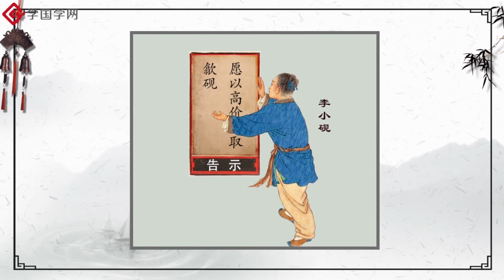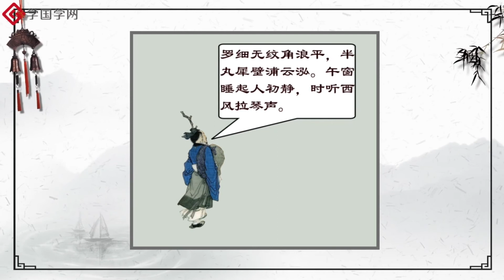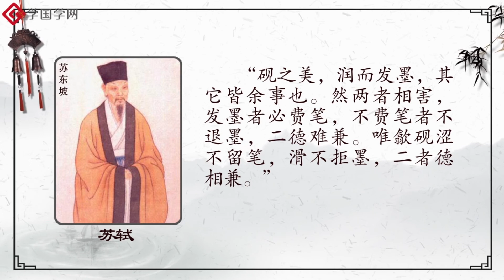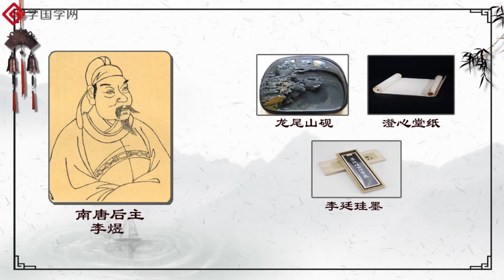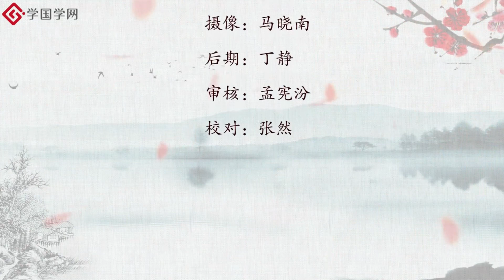【传统文化精讲·文房四宝】第12节 踏天磨刀割紫云，临江掷砚现绿洲